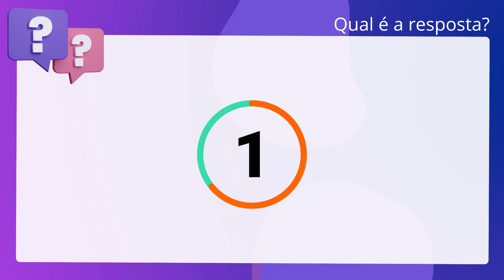QScon Direito: [Art. 2º, CTB] ADM&amp;TEC 2019 - Agente de Trânsito (Prefeitura de Rio Largo-AL)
Art. 2º, CTB | ADM&amp;TEC 2019 | Agente de Trânsito | (Prefeitura de Rio LargoAL)

Julgue o item a seguir. São vias terrestres urbanas as ruas e as avenidas, apenas.

Gabarito: Falso